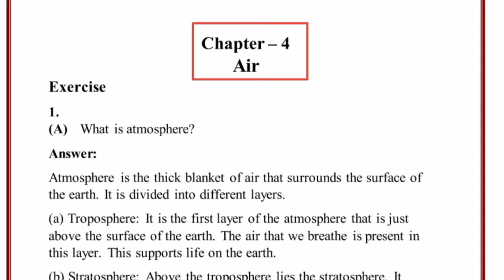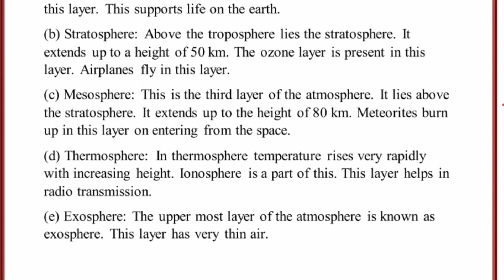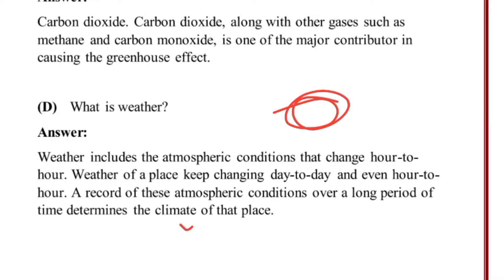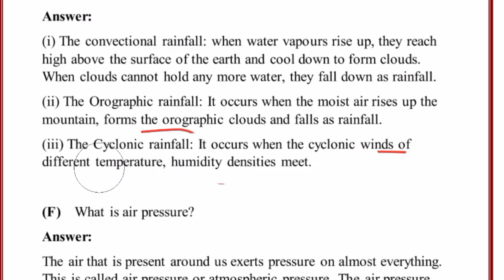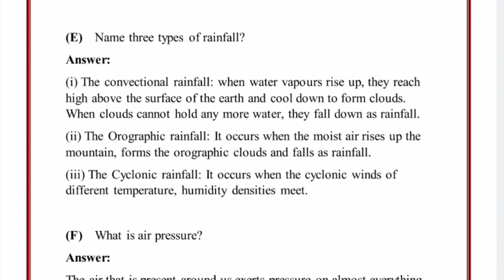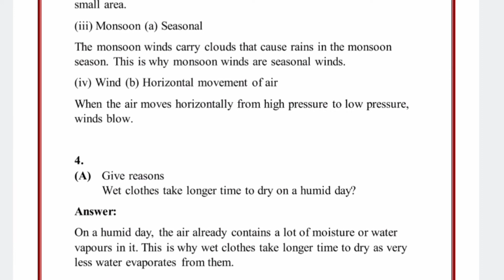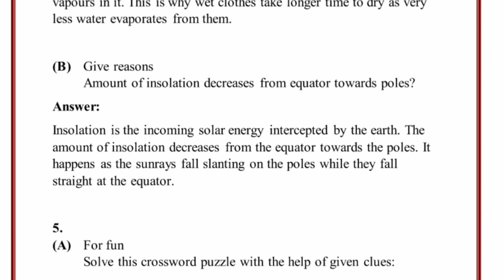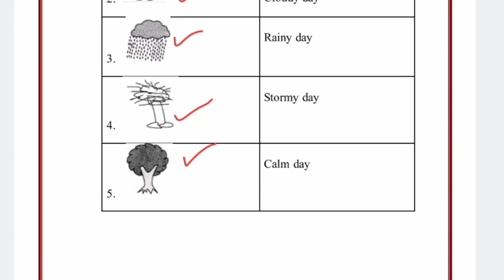class 7 geography ncert chapter 4 air || question answers || book exercise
This video is about "class 7 ncert geography chapter 4" Air" question answer It is an explanation video of chapter's back exercise that will help students to understand better in fun way.
Hope, this video will help students to understand the chapter "air"

यह वीडियो "कक्षा 7 एनसीईआरटी भूगोल अध्याय 4" वायु प्रश्न उत्तर के बारे में है यह अध्याय के पीछे अभ्यास का एक स्पष्टीकरण वीडियो है जो छात्रों को मजेदार तरीके से बेहतर ढंग से समझने में मदद करेगा।
आशा है, यह वीडियो छात्रों को "वायु" अध्याय को समझने में मदद करेगा
छात्र अपनी शंकाएं कमेंट सेक्शन में पूछ सकते हैं।